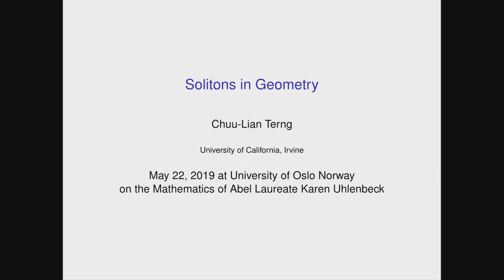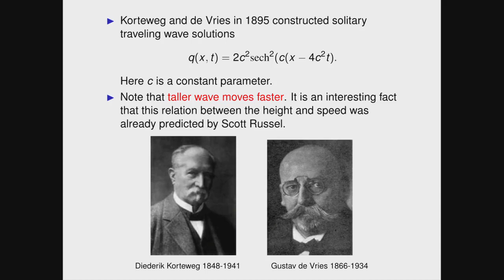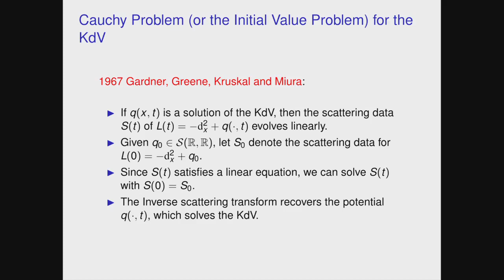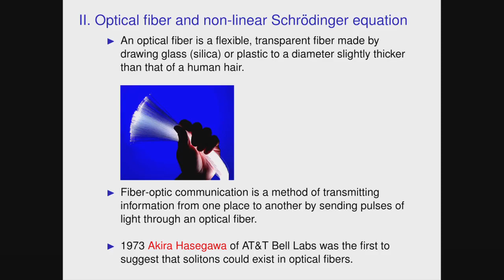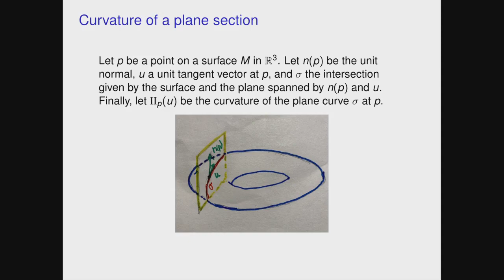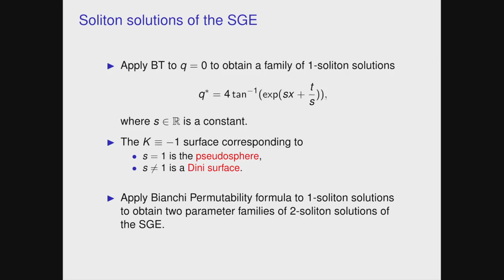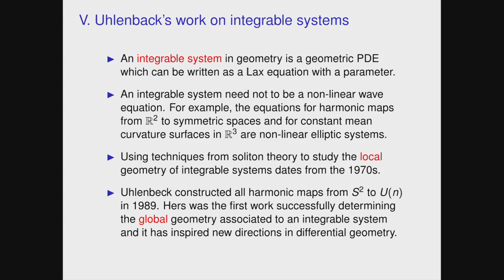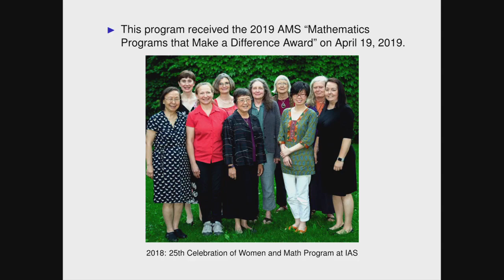Chuu-LianTerng: Solitons in Geometry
Summary:
A soliton is a solitary wave that resists dispersion, maintaining its shape while propagating at a constant speed. Solitons were seen first as water waves in a shallow channel, and lately in the motion of a wave envelopes in optical fibers. They also occur in the study of pseudo-spherical surfaces in 3-space. The theory of solitons has been an active research area for more than fifty years, inspired by many applications in mathematical physics, optical communications, algebraic geometry, differential geometry, and more. This lecture will first give a history of solitons, then explain Uhlenbeck's contributions to soliton theory and integrable systems. She gave a simple and unified geometric framework to explain the symmetries and remarkable properties of soliton equations and showed us how to use techniques from soliton theory to study many global
geometric problems.

Chuu-Lian Terng is a mathematician working within the topics of Geometry and Topology, and Mathematical Visualization. She received her B.S. from National Taiwan University in 1971 and her Ph.D. from Brandeis University in 1976 under the supervision of Richard Palais. She is currently a professor at University of California at Irvine, but has also spent time at Northeastern University, Northeastern, Princeton University, Institute for Advanced Study and the Max-Planck Institute in Bonn, Germany.

This lecture was held at The University of Oslo, May 22, 2019 and was part of the Abel Prize Lectures in connection with the Abel Prize Week celebrations.

Program for the Abel Lecture 2019
1. "Some Thoughts on the Calculus of Variations" by Abel Laureate Karen K. Uhlenbeck, University of Texas at Austin, USA
2. "Solitons in Geometry" by professor Chuu-LianTerng, UC Irvine
3. "Limits, Bubbles, and Singularities: An introduction to the fundamental ideas of Karen Uhlenbeck" by professor Robert Bryant, Duke University
4. "An Attempt to Visualise Minimal Surfaces and Maximum Dimensions" by Matt Parker, Standupmaths